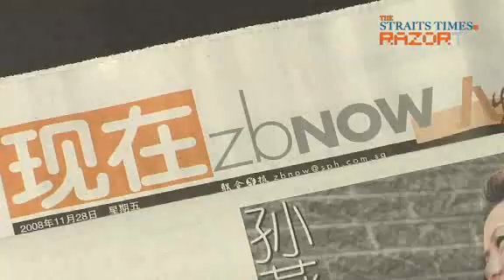The long-missed Stefanie Sun on Razor Pop (Pt 1)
Why is Singaporean singer Stefanie Sun taking so long to churn out a new album? Has it got anything to do with turning 30? Or is she lacking inspiration? May Choon catches up with her at the World Aids Day Concert, which marks her first stage performance here in almost a year.